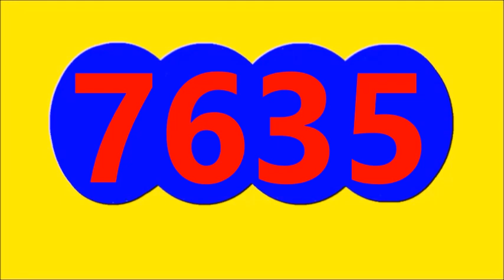CHONTICO DIA Resultado de hoy MIERCOLES 20 de Septiembre Del 2023